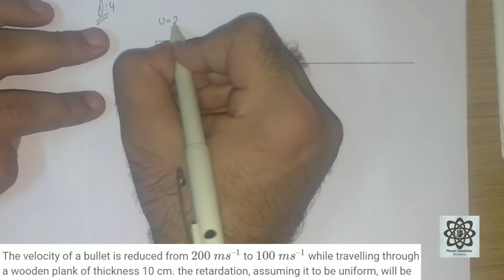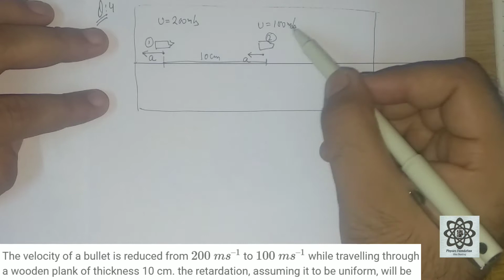16-E | Numerical 5 | Equation of Motion | Class 9 | Ch-1 | Physics | Foundation Classes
नमस्कारम् [Namaskaram ]to all 🙏

In this video/ lecture
We have discussed about retardation of bullet in the plank.

Q: 6 The velocity of a bullet is reduced from 200 metre per second to 100 metre per second while travelling a wooden plank of thickness 10 cm, assuming it to be uniform  find the retardation

Q: 1 The velocity acquired by a body moving with uniform acceleration is 30 m/s in 2 sec and 60 m/s in 4 second. Find initial velocity of the body ?

Q : 2 Velocity of a body moving along a straight line with uniform acceleration a reduces by three fourth (3/4) of its initial velocity in time t. The total time of motion of the body till its velocity becomes zero is

Q: 3 Velocity of a body moving along a straight line with uniform acceleration a reduces to three fourth (3/4) of its initial velocity in time t. The total time of motion of the body till its velocity becomes zero is

Q: 4 If a car at rest accelerates uniformly to a speed of 144 km per hour in 20 seconds, then how much distance it will cover in 20 sec?

Q:5 The velocity of train increases uniformly from 20 km/hr to 60  km/hr in 4 hour the distance traveled by the train during the period is